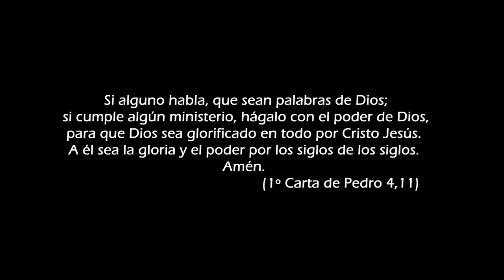Eric Ramírez-El Poder de Dios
Video Musical de Eric Ramírez y Su Ministerio Santísima Trinidad MISATRI, Producción Viva Nuestro Salvador Bonus Track El Poder de Dios